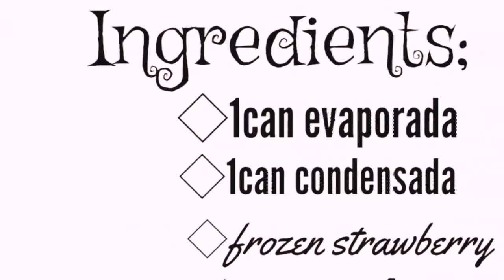HOW TO MAKE STRAWBERRY SHAKE /EASY/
Perfect pra sa mainit na panahon